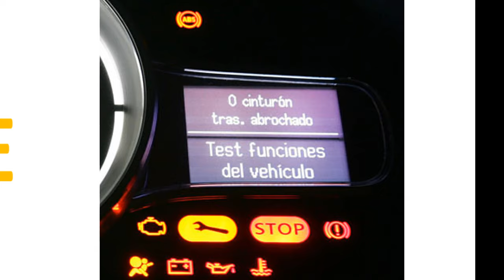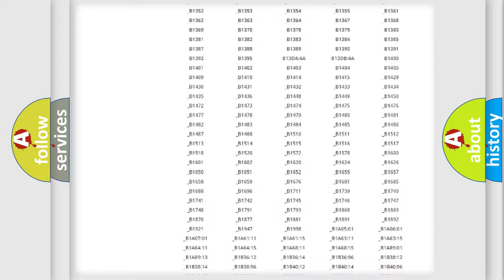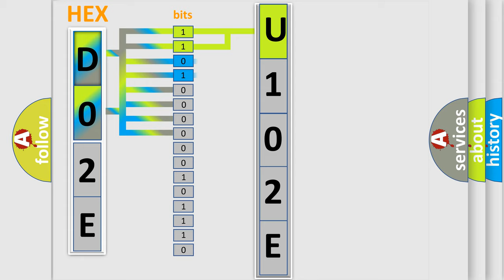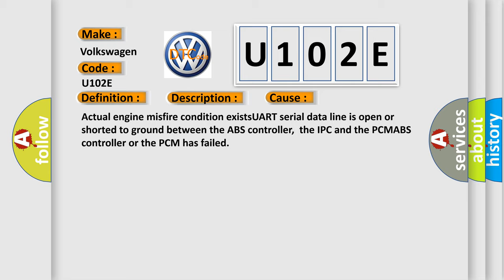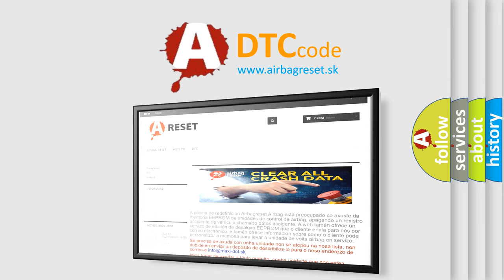DTC Volkswagen U102E Short Explanation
Contents:
0:21 Basic DTC analysis according to OBD2 protocol standard.
1:48 Insight into programming
2:58 A diagnostically understandable description of the Diagnostic Trouble Code
3:05 Basic error definition

Make:
Volkswagen
Code:
U102E
Definition:
ABS Rough Road Serial Data Invalid
Description:
Engine speed under 6000 rpm,VSS sensor over 10 mph,ABS communication established,misfire option selected with engine load less than 100 (if not selected,MAP sensor less than 100),and the PCM detected a signal from the ABS module that it could not sen
Cause:
Actual engine misfire condition existsUART serial data line is open or shorted to ground between the ABS controller,the IPC and the PCMABS controller or the PCM has failed